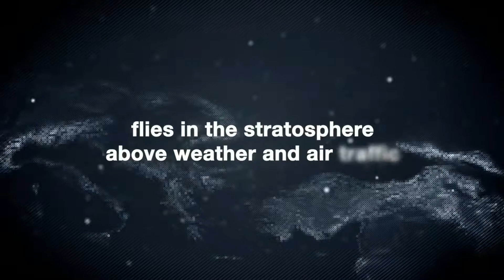The Rise of Solar Drones NAVLOG #37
Quietly improving, low (ish) cost drones with solar panels are now able to fly all day.

Music